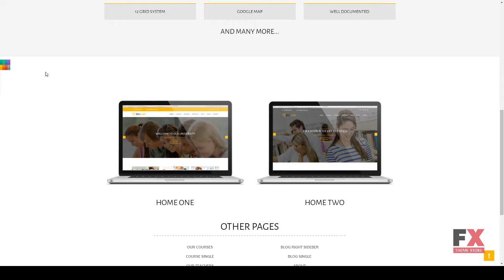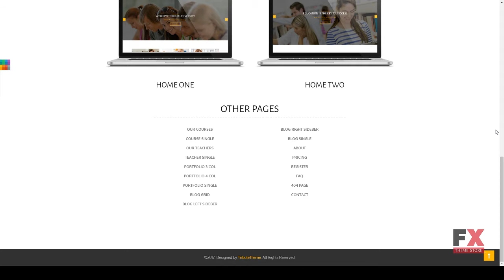Eduland - Academy and Training Courses HTML5 Template Billie A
Columns 4+

 Layout Responsive

 Tags blog, college, course, education, event, institute, responsive, school, study, teacher, teaching, template, training, university